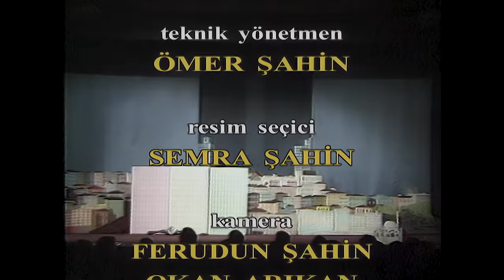İstanbul'u Satıyorum | Ortaoyuncular 1987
"çok konuştuk Münir Usta'yla
çok niyetlendik birlikte tiyatroya
ustalar kolay kolay çıkmıyorlar sahneye
çok eskiden konuşmuştuk Erol Günaydın'la
ona Magic Circus'ü anlattım
o da bana, tiyatromuzda 25 tane deli adam yok, demişti
o adamların yetiştirilmesi gerek demiştim
Erol Günaydın buna çok gülmüştü
beş dakikalığına uğradığı papirüs'te 18 viski içmişti
1985'te Köşedönücü filmiyle
hem Münir Usta'yı, hem Erol Usta'yı Ortaoyuncular'la tanıştırdık
Ustalar bize ısındılar
derken Ortaoyuncular 8 yaşında
hoş geldin Münir Usta!
hoş geldin Erol Usta!"

Ferhan Şensoy
Küçük Sahne, 30 Ocak 1988

Yazan - Yöneten: Ferhan Şensoy
Yönetmen Yardımcısı: Derya Baykal
Gibi Yapanlar: Münir Özkul - Erol Günaydın - Ferhan Şensoy - Baykal Kent - Rasim Öztekin - Celal Belgil - Suzan Akay - Canan Yüksek - Neslihan Yeldan - Deniz Kaya - Serap Günaydın - Boran Kaya - Bican Günalan - Ertaç Özden - Parkan Özturan - Hakan Sepetçi - Caner Alkaya - Erkan Üçüncü - Yüksel Gürsel - Selim Sesler
Danslar: Baykal Kent
Giysi: Ortaoyuncular
Dekor: Fethi Çeviker - Suna Çiftçi
Işık: Erbil Çeviker

ORTAOYUNCULAR ©